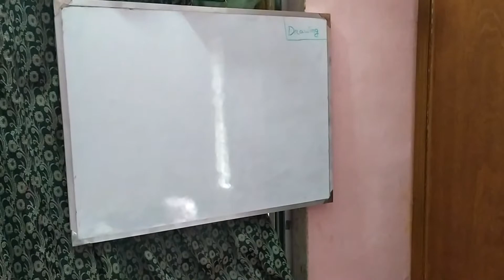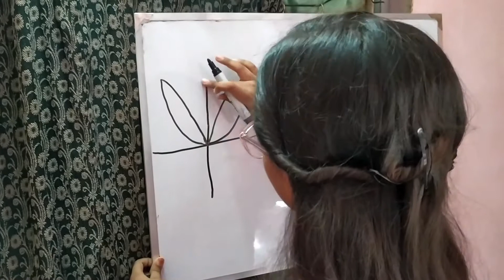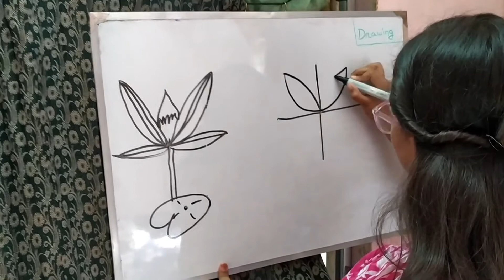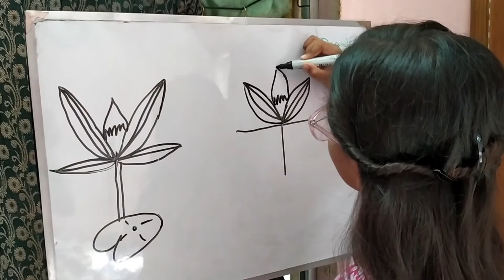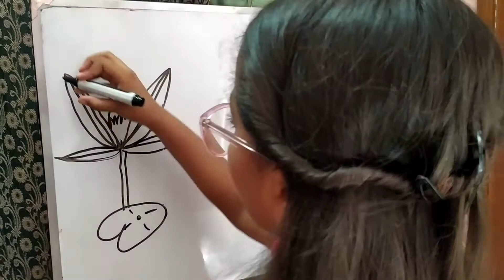Drawing Is Fun (Water Lily), শাপলা আঁকা - Kids Drawing.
Drawing is not a tough task. We can make it easy by following some easy techniques. Please watch the video to make drawing a real fun.. !

Instructor: Sheikh Tasnim Aklima.
Channel: Abdullah Omar Faruk -Sajib.